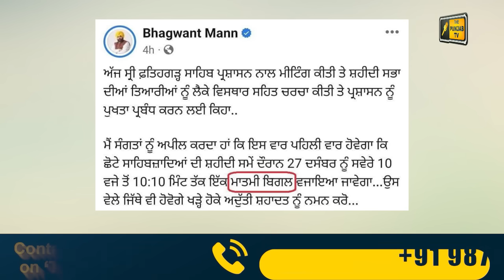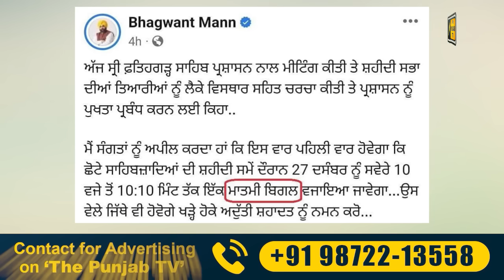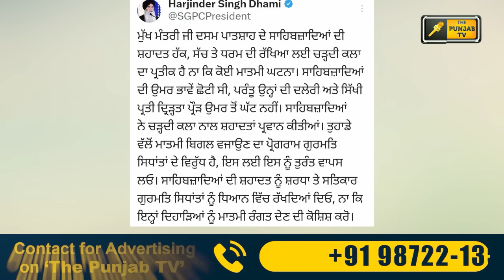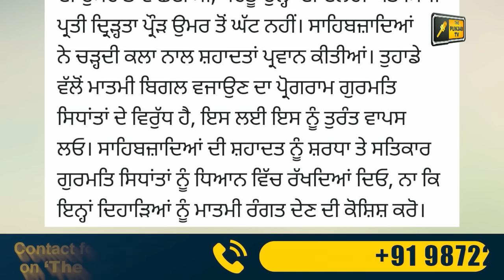ਆਪਣੇ 'ਤੇ ਹੀ ਪੁੱਠਾ ਪੈ ਗਿਆ ਮੁੱਖ ਮੰਤਰੀ ਭਗਵੰਤ ਮਾਨ ਦਾ ਫੈਸਲਾ Bhagwant Maan decision | Judge Singh Chahal